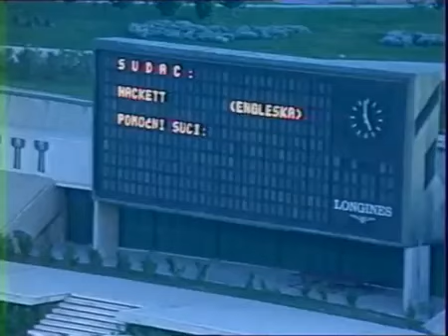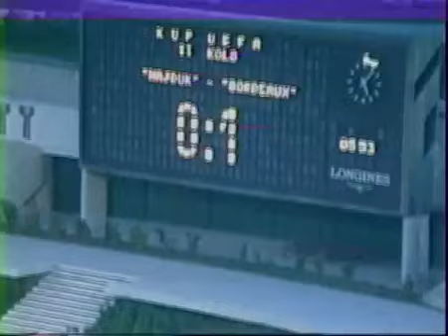1982/83 - 821020 Copa Uefa Hadjuk Split vs Girondins